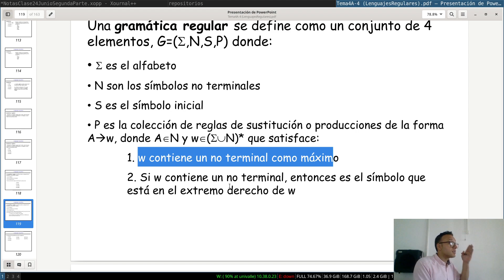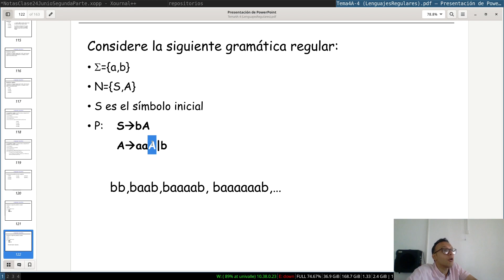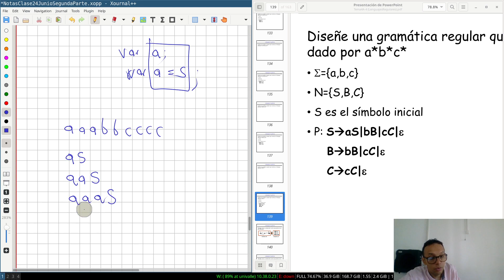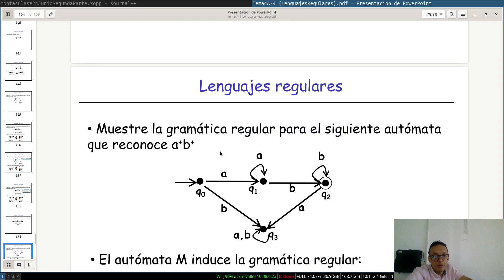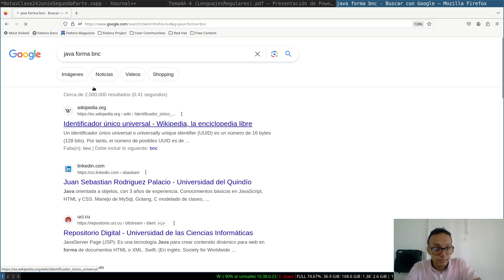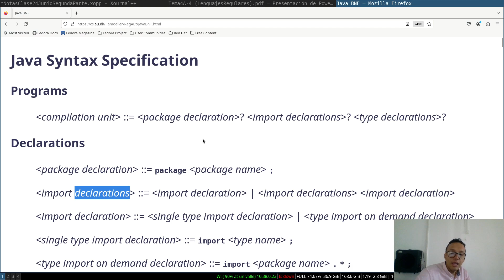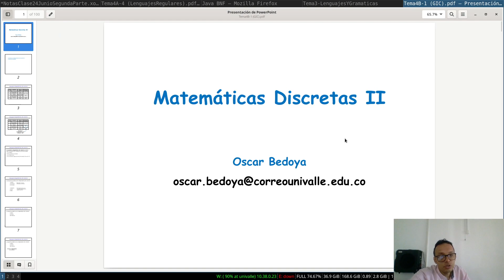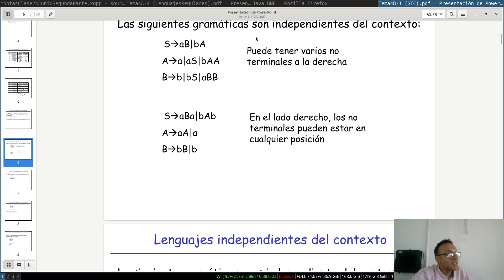MDII 11 5 Lenguajes regulares